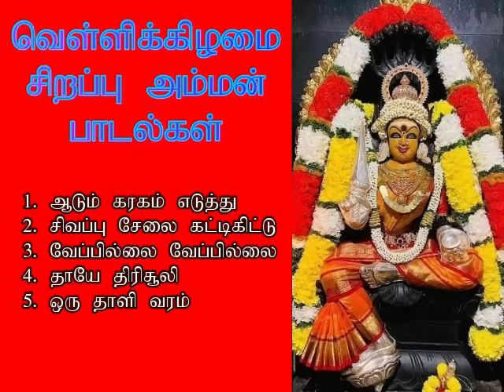வெள்ளிக்கிழமை அம்மன் பாடல்கள் கேட்டால் கோடி நன்மைகள் தரும் | Amman Bakthi Padalgal | Shankara